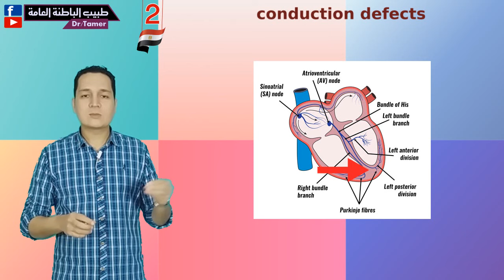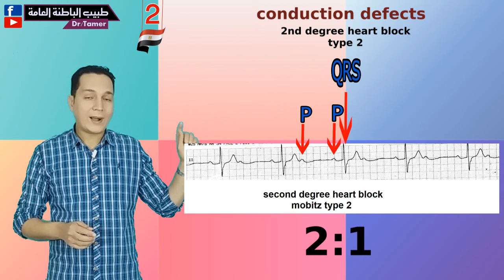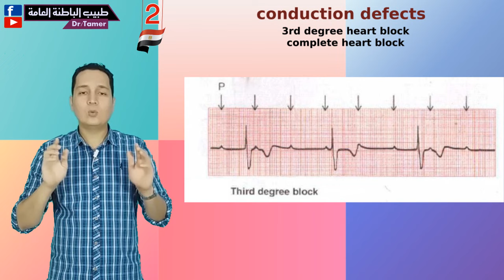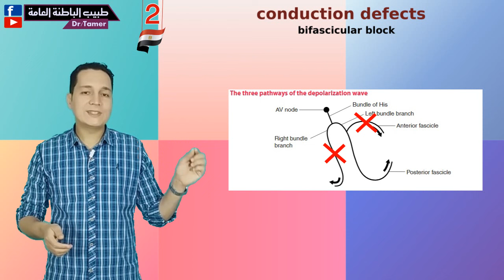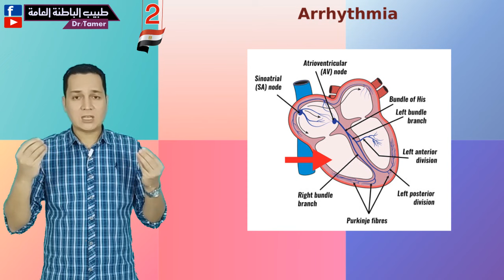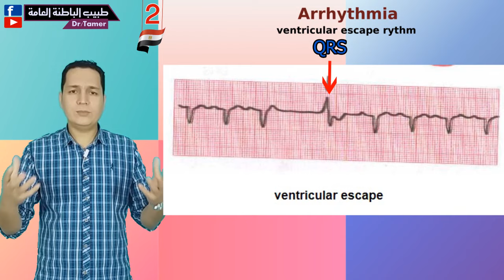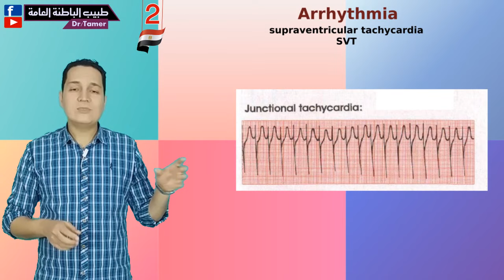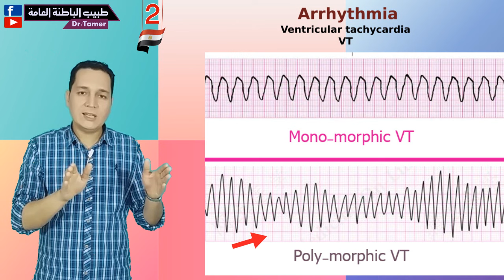رسم القلب بالتفصيل الجزء الثانى ECG